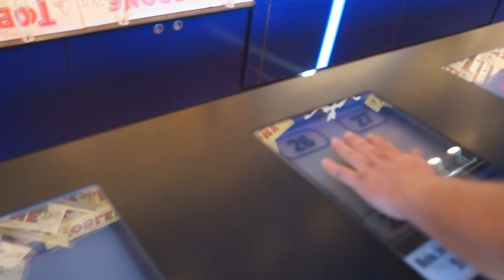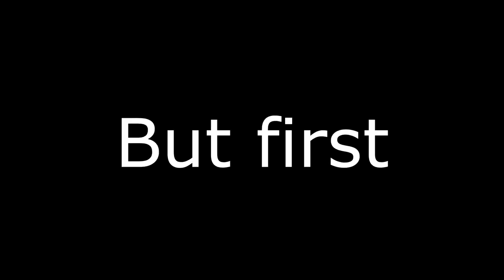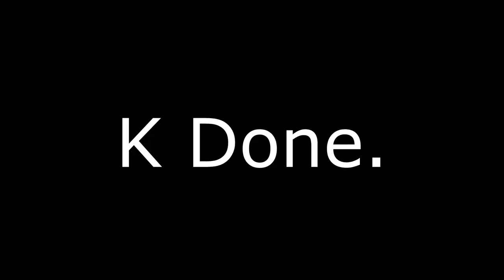Fun time in Sweden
We hope you are enjoying the videos so far. Heres more.